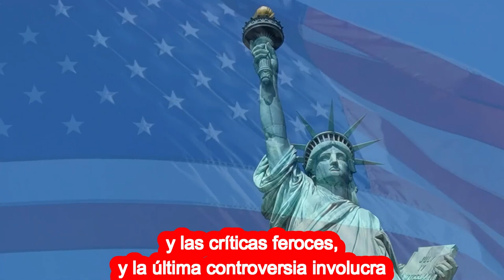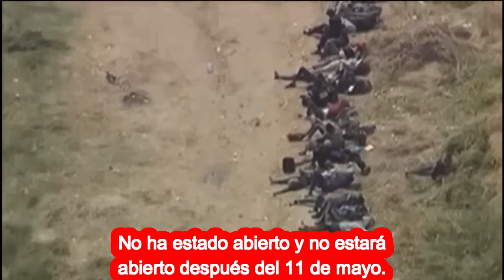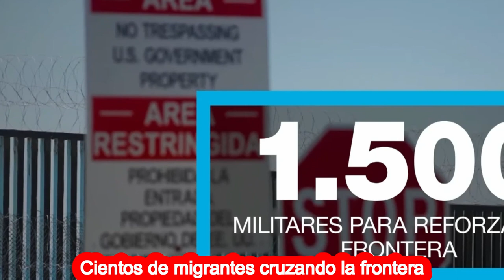🚨🚨LO ULTIMO EN NOTICIAS DESAFÍOS ENFRENTA LA ADMINISTRACIÓN DE BIDEN ESTADOS UNIDOS 9 DE MAYO 2023